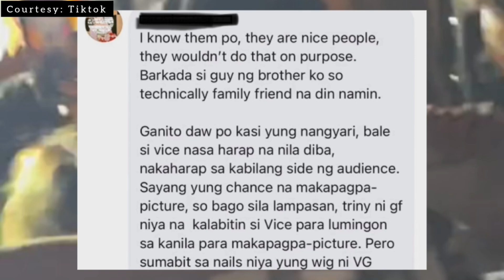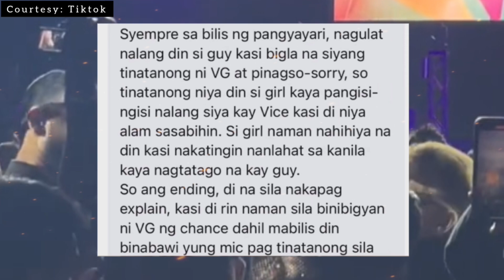Nasabit na KUKO?! Dahilan umano ng pananabunot ng Buhok ni VICE GANDA ayon sa Kaibigan ng Mag-dyowa!